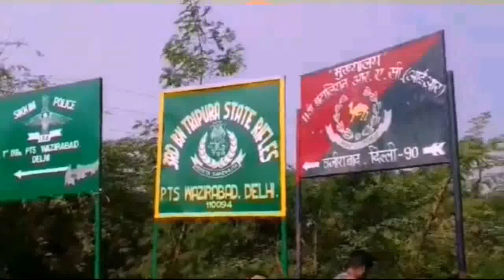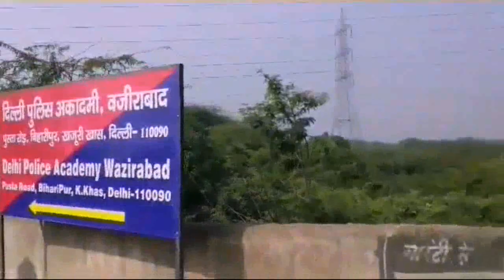West karawal nagar Delhi police and mastana ground